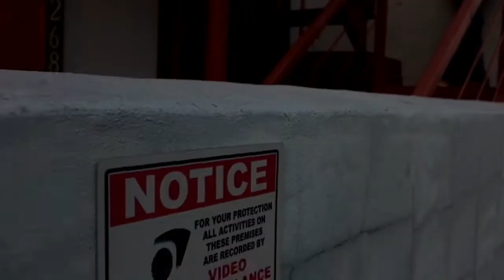Bex Sunglasses bts shoot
Headed to Boone NC for a product/ model shoot for Bex Sunglasses w Olivia